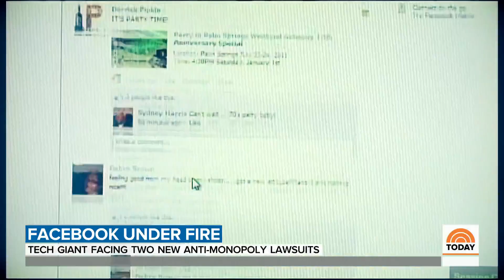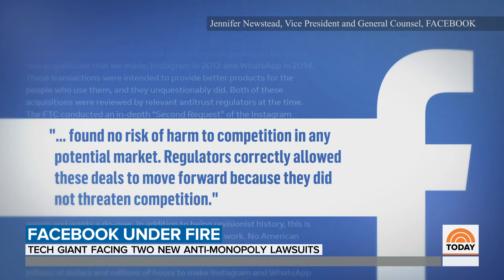Antitrust Lawsuits Call For Facebook To Be Broken Up | TODAY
Facebook has been slammed with two major lawsuits that accuse the company of hurting customers and not playing fair. At the center of the controversy is the company’s massive power, including its purchase of Instagram and WhatApp a decade ago. NBC business and tech correspondent Jo Ling Kent reports for TODAY.